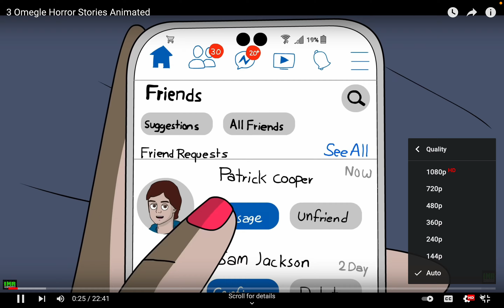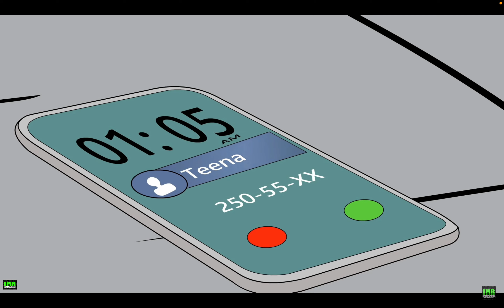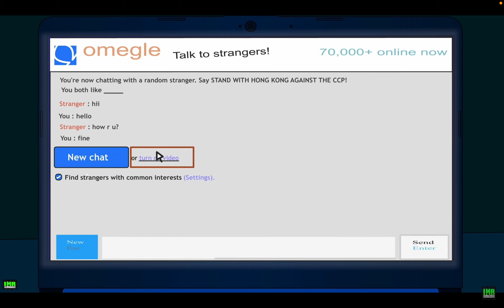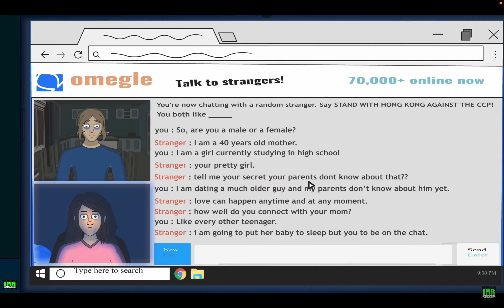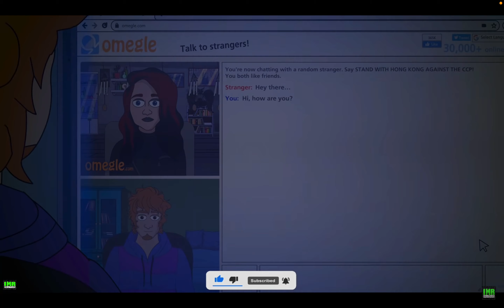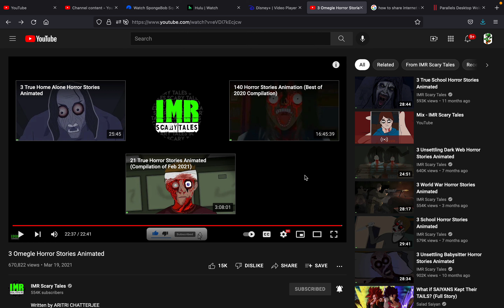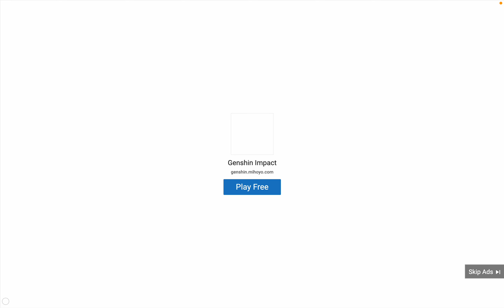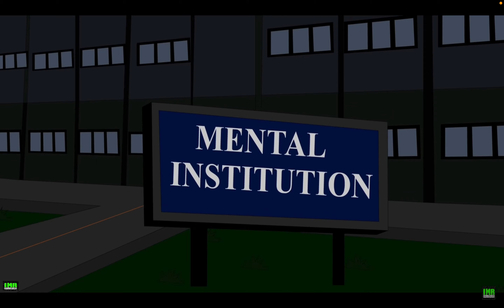imr scary stories reaction